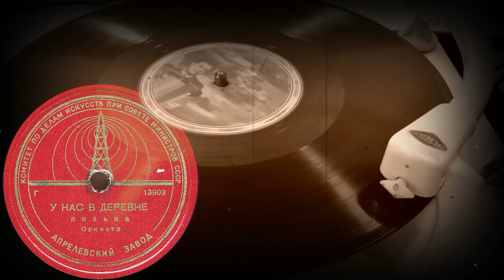У НАС В ДЕРЕВНЕ полька, Оркестр